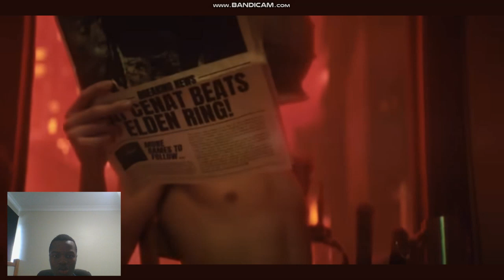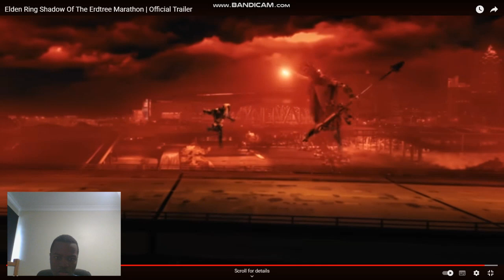Kai Cenat Elden Ring Shadow Of The Erdtree Marathon | Official Trailer | REACTION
In this video  i am going to be reacting to  Kai Cenat   Elden Ring Shadow Of The Erdtree Marathon | Official Trailer  Please subscribe to the channel  If you enjoyed this video, give it a thumbs up and share it. See y'all in the next video!! Byeeee